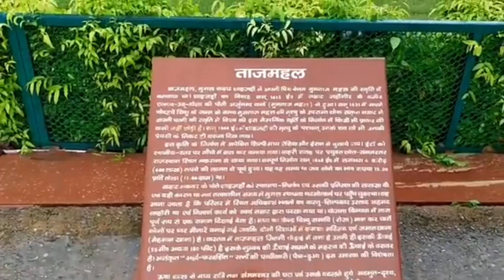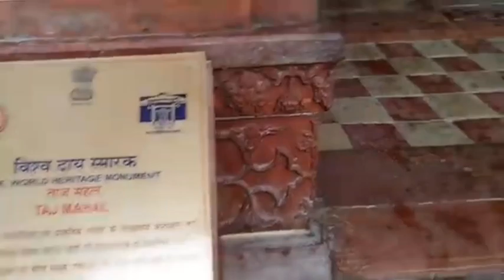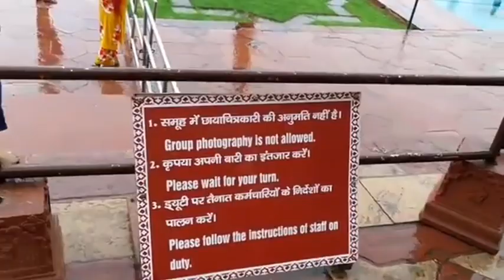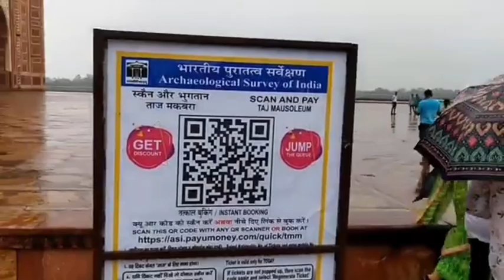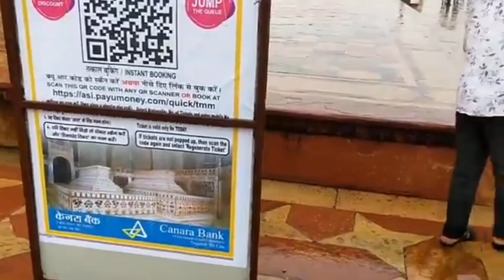India popular hill station l तुम्ही बघितले 😮का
India popular hill station Tajmahal aagra
Aagra Taj mahal video aagra Taj hotel